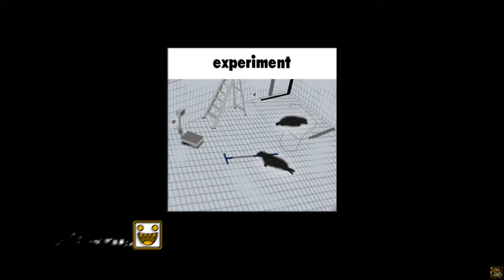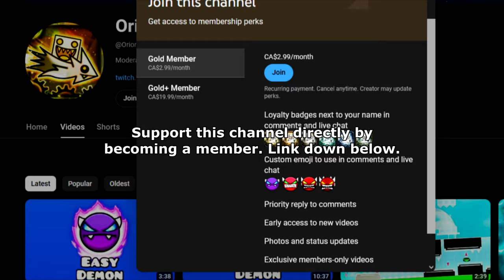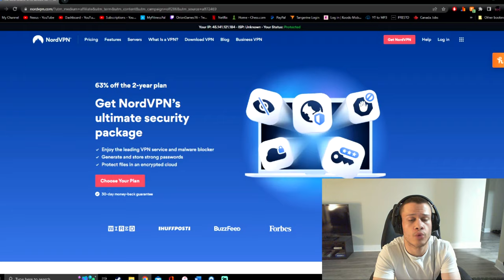BEST 2.2 Memory Easy Demon?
-Bit intimidating at first to learn each part, but everything flows together perfectly once you get it.  Try it out for yourself :)
Level: "Experiment" by mbed and More
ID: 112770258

Recording Software:
1) Dxtory
2) OBS Studio